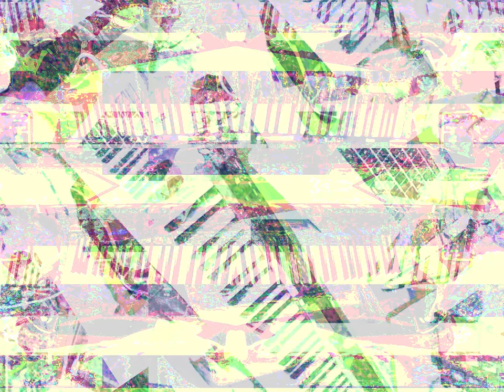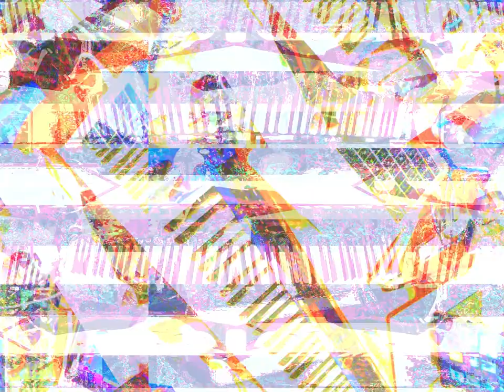Movie 23 03 24 02h56m38s